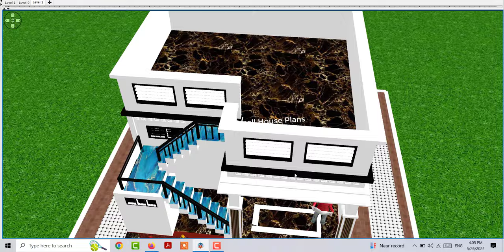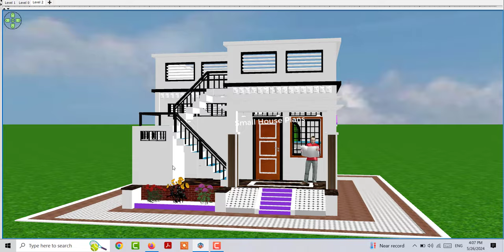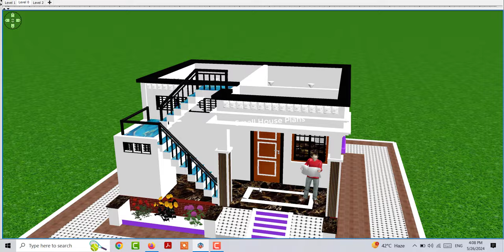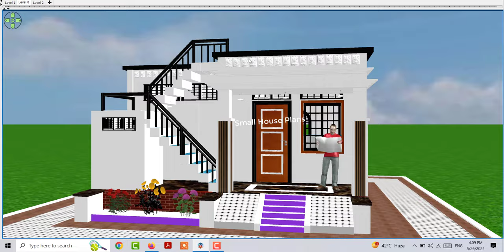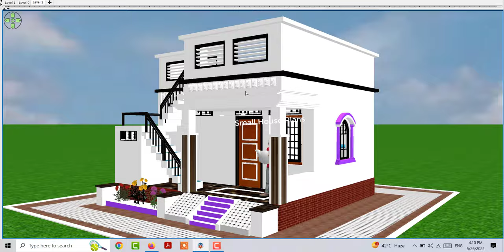House Plan Under 3 lakh only, गाँव म 3 से 4 लाख मे घर का नक्शा का डिजाइन कैसे बनाए